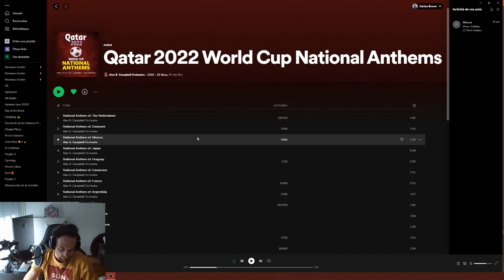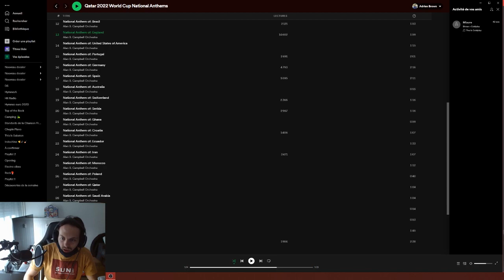Hymnes Coupe du monde 2022 Blind Test